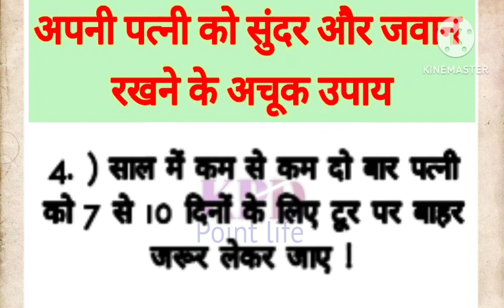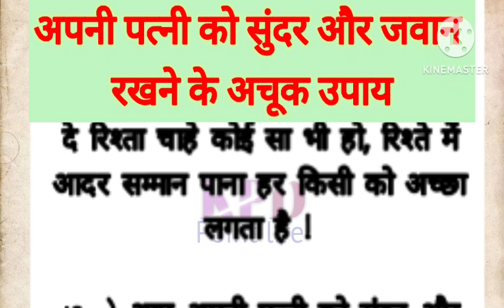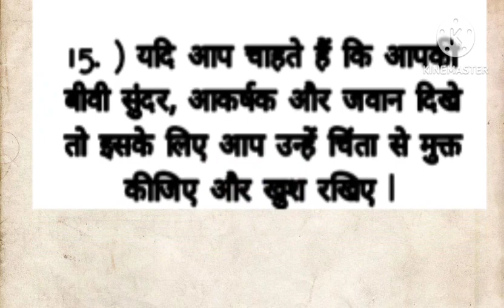अपनी पत्नी को सुंदर और जवान रखने के उपाय ll interestingfacts ll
अपनी पत्नी को सुंदर और जवान रखने के उपाय ll interestingfacts